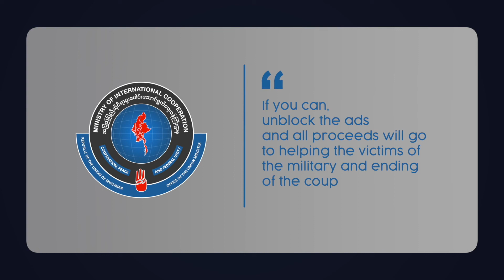An Excerpt from the Chin National Day speech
Dr. Sasa was invited to speak at a Chin National Day event. In his speech, he talks about where we are and where we need to go as a nation.

Please note this channel will eventually be monetized, but 100% of the money earned will be donated to relief and democracy efforts in Myanmar.